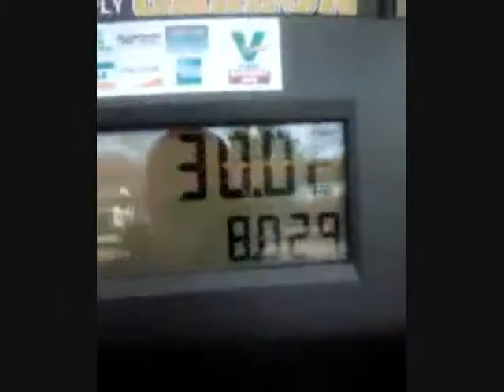$30 for a half a tank of gas, out of work again. I'm fucked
$30 to fill half a tank on a Chevy Cavalier (8 gallons) and my contract ended with those assholes that is causing me unekmployment again. Bank of America is looking to save as many oennies as they can so they FIRE people instead of just "laying off" so they don't have to pay unemployment or severance pays. So no unemployment benefits for me. I'm pretty much stuck in the middle here. Thanks to Bank of America, I am going to be homeless soon. I hope somebody shots Jake Salmon and that corporate loser Brian Moynahan in the back of the fucking head. Just my opinion.

bank of america sucks blows bankrupt